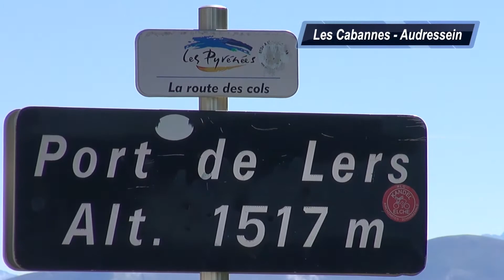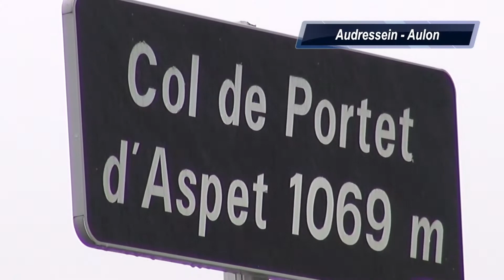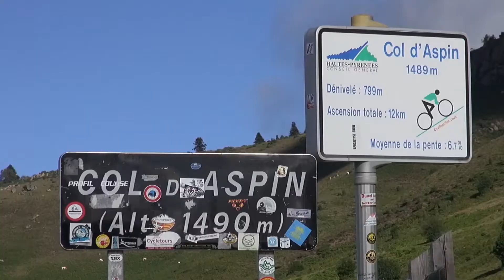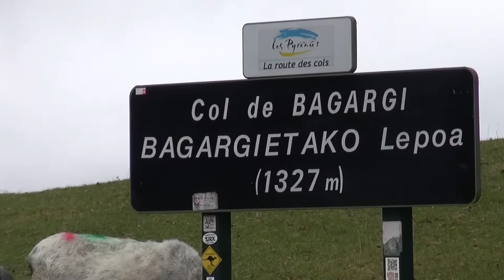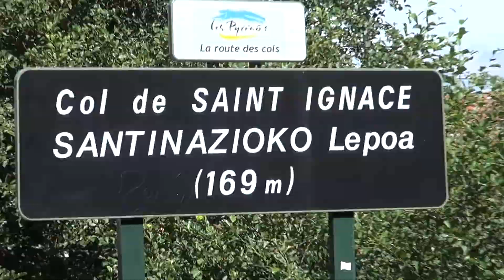Traversée des Pyrénées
Un must du vélo de route en France : la traversée des Pyrénées
françaises et ses cols mythiques...